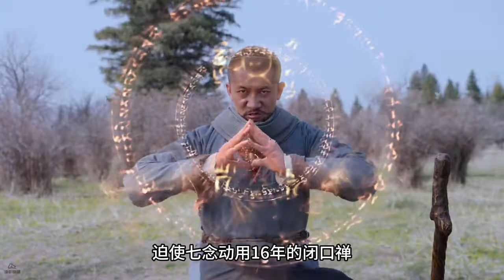盘点：《将夜》中书院13位先生的境界、主要成就，以及最终结局